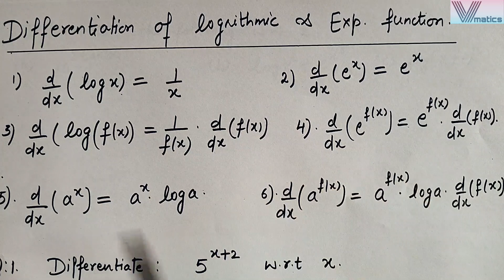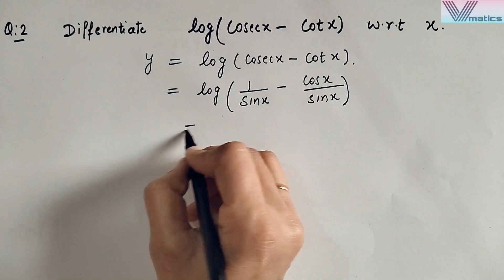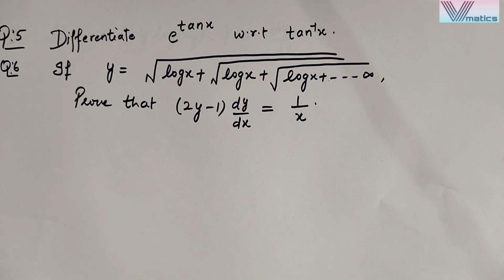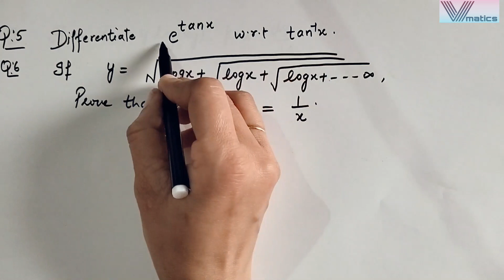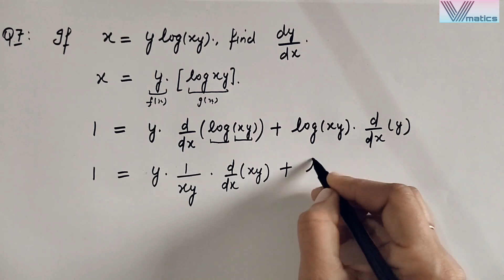Differentiation of logarithmic & exponential functions.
ln this video lecture, formulas related to differentiation of logarithmic & exponential functions are explained.Students will learn from this lecture -
How to differentiate logarithmic & exponential functions.

channel id- @vmatics444

Like 👍 and share with your classmates if this video helped you.

Vanita Sharma